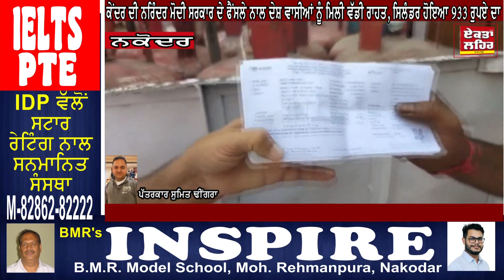ਕੇਂਦਰ ਦੀ ਨਰਿੰਦਰ ਮੋਦੀ ਸਰਕਾਰ ਦੇ ਫੈਂਸਲੇ ਨਾਲ ਦੇਸ਼ ਵਾਸੀਆਂ ਨੂੰ ਮਿਲੀ ਵੱਡੀ ਰਾਹਤ, ਸਿਲੰਡਰ ਹੋਇਆ 933 ਰੁਪਏ ਦਾ